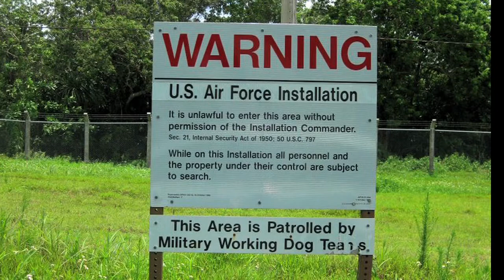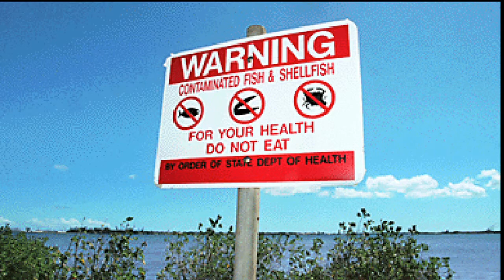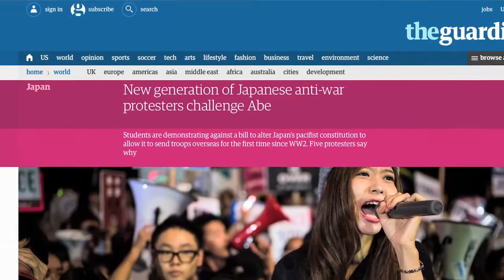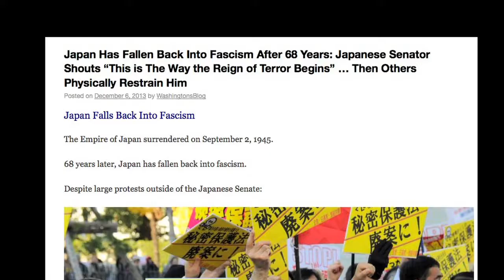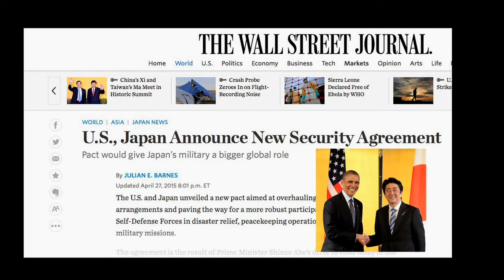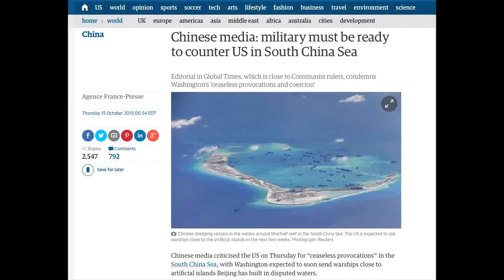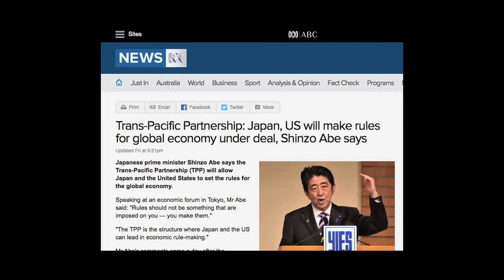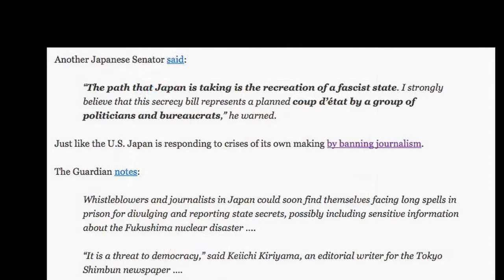Hegemony vs. Democracy in Asia Pacific - Koohan Paik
Koohan Paik, Director of the International Forum on Globalization's Asia Pacific Campaign, examines the geopolitical connections between U.S./Japan 'security agreements,' China's Asian International Infrastructure Bank (AIIB), the TPP and Obama's 'Pacific Pivot.'
Islanders Unite to Resist a New Pacific War
Published on Common Dreams
Wednesday, November 04, 2015
by Koohan Paik